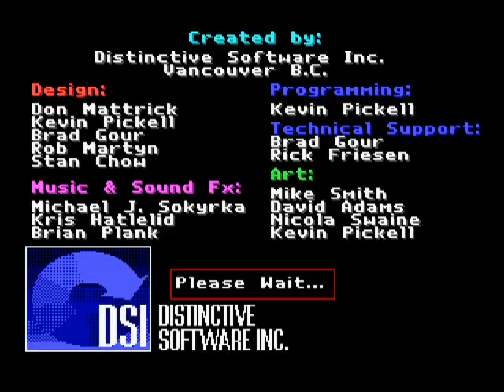DOS - Stunts (1990, Distinctive Software)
Crazy jumps and tunnels that you can make yourself ! My own map :)